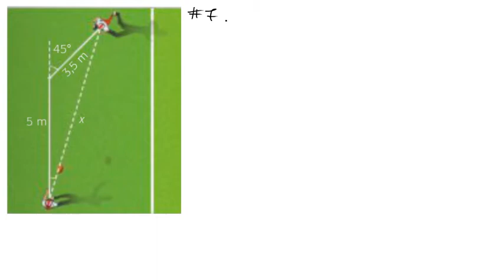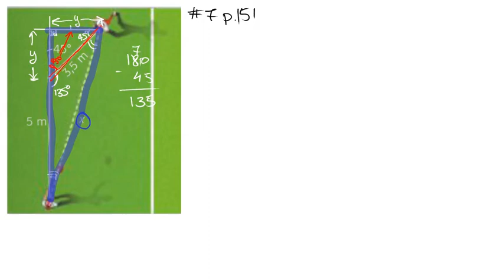Problème du joueur de football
Explication du problème de la page 151, no 7.